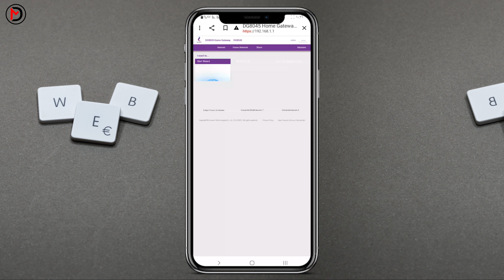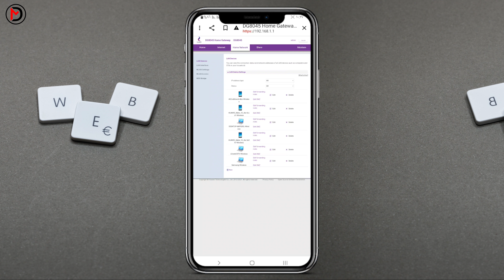كيفية حماية الهاتف من التجسس والاختراق